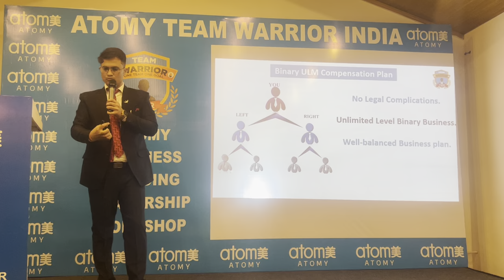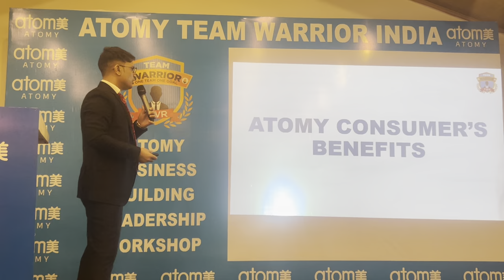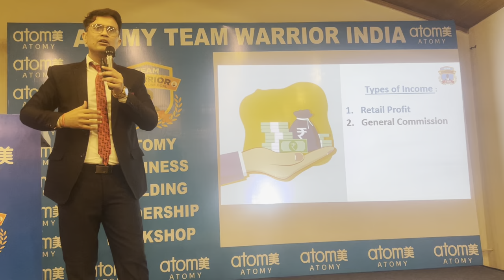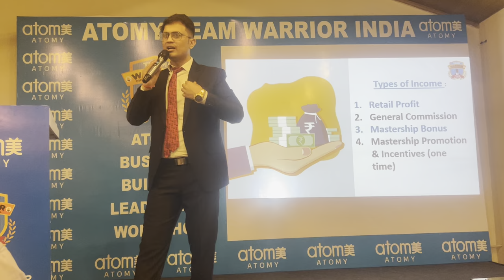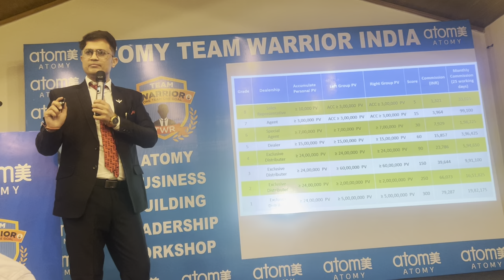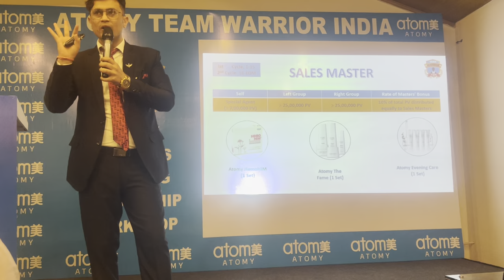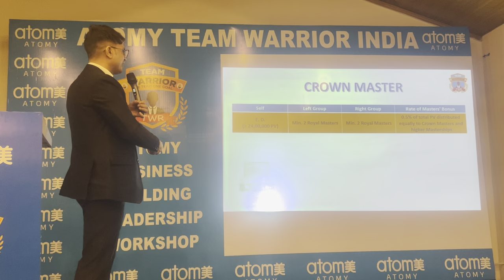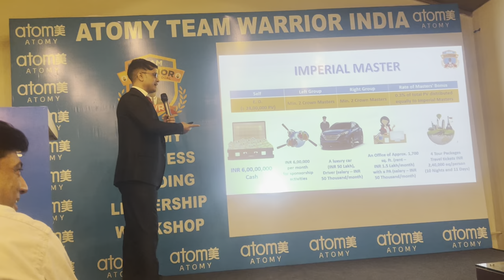Atomy India Payout Plan by DM/ASM Ankit Sharma Watch Live TWR 51 Web Series Video-22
The Well-Balanced, Righteous Compensation Plan shows the Company's Vision for Success of All Atomy Members.

1. Like Our Pages on Facebook-Team Warrior Rathore
2. Like Our Pages on Facebook-Atomians Warrior